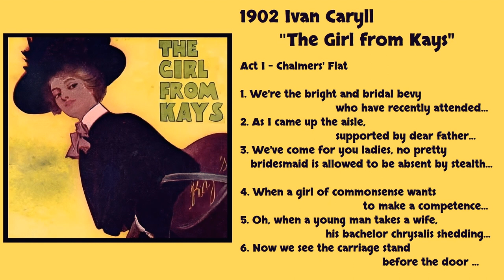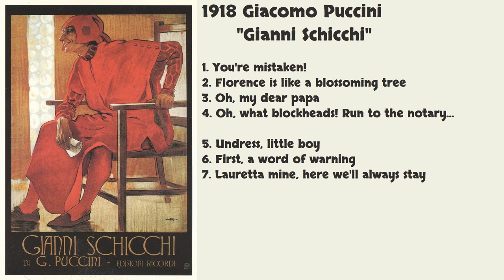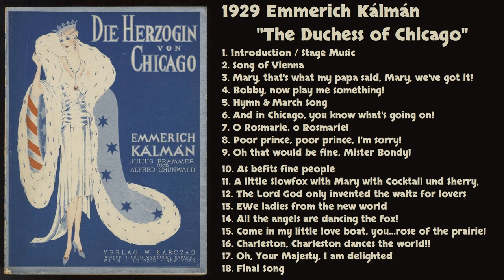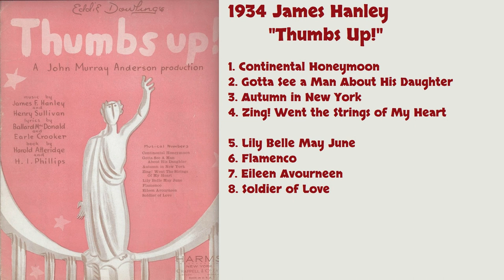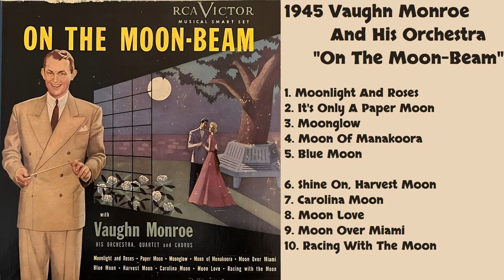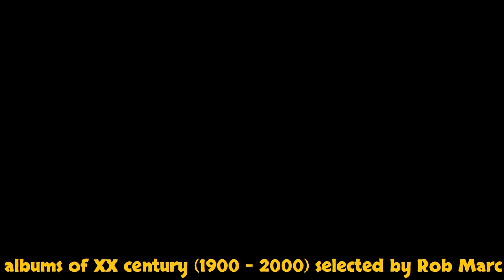Every year of XX century music albums 1900-2000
Music albums of the every year of XX century
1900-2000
(selected by Rob Marc)

1900 Ludwig Engländer - The Belle of Bohemia
1901 Howard Talbot - A Chinese Honeymoon
1902 Ivan Caryll - The Girl from Kays
1903 Will Marion Cook - In Dahomey
1904 Paul Rubens - Lady Madcap
1905 Ferruccio Busoni - Turandot Suite
1906 Victor Herbert - The Red Mill
1907 Edward Elgar - Seven Lieder
1908 Joseph Edgar Howard - A Stubborn Cinderella
1909 Sidney Jones - A Persian Princess

1910 Leo Fall - The Girl in the Train
1911 Felix Albini - Baron Trenck
1912 Rudolf Friml - The Firefly
1913 Adolf Philipp - Adele
1914 Ethel Smyth - The Boatswain's Mate
1915 Jerome Kern - Very Good Eddie
1916 Frederic Norton - Chu Chin Chow
1917 Louis Hirsch - Going Up
1918 Giacomo Puccini - Gianni Schicchi
1919 Harry Tierney - Irene

1920 Reginald Stoneham - F.F.F.
1921 Paul Lannin & Vincent Youmans - Two Little Girls in Blue
1922 George Michael Cohan - Little Nellie Kelly
1923 Philip Braham - Battling Buttler
1924 Tom Johnstone - I'll Say She Is
1925 Alban Berg - Wozzeck
1926 Con Conrad & Henry Souvaine - Americana
1927 Jean Schwartz - A Night in Spain
1928 Kurt Weill - The Threepenny Opera
1929 Emmerich Kalman - The Duchess of Chicago

1930 Arthur Schwartz - Three's A Crowd
1931 Harold Arlen - You Said It
1932 Vernon Duke - Walk a Little Faster
1933 Cole Porter - Nymph Errant
1934 James Hanley - Thumbs Up!
1935 George Gershwin - Porgy and Bess
1936 Richard Rodgers - On Your Toes
1937 Bessie Smith – Bessie Smith Album
1938 Benny Goodman – A Swing Session With Benny Goodman
1939 Bing Crosby – Cowboy Songs

1940 Jelly Roll Morton – New Orleans Memories
1941 Tommy Dorsey And His Orchestra – Getting Sentimental
1942 Frankie Carle – At The Piano . . .
1943 Paul Robeson – Songs Of Free Men
1944 Woody Guthrie – Songs By Woody Guthrie
1945 Vaughn Monroe And His Orchestra – On The Moon-Beam
1946 Josh White – Ballads And Blues
1947 Billie Holiday – Billie Holiday
1948 Charlie Parker – No 1
1949 Doris Day – You're My Thrill

1950 Frank Sinatra – Sing And Dance With Frank Sinatra
1951 Ella Fitzgerald – Ella Sings Gershwin
1952 Nat "King" Cole – Unforgettable
1953 Duke Ellington And His Orchestra – Ellington Uptown
1954 Sarah Vaughan – Images
1955 Bill Haley And His Comets – Rock Around The Clock
1956 Elvis Presley – Elvis
1957 Ray Charles – Ray Charles
1958 Buddy Holly – That'll Be The Day
1959 Nina Simone – Little Girl Blue

1960 Joan Baez – Joan Baez
1961 Robert Johnson – King Of The Delta Blues Singers
1962 Bob Dylan – Bob Dylan
1963 The Beatles – Please Please Me
1964 Kinks – Kinks
1965 The Rolling Stones – Out Of Our Heads
1966 Simon & Garfunkel – Sounds Of Silence
1967 The Doors – Strange Days
1967 The Jimi Hendrix Experience – Axis: Bold As Love
1968 Iron Butterfly – In-A-Gadda-Da-Vida
1969 Santana – Santana

1970 Black Sabbath – Black Sabbath
1971 Led Zeppelin IV
1972 Emerson, Lake & Palmer – Trilogy
1973 Elton John – Goodbye Yellow Brick Road
1974 Deep Purple – Stormbringer
1975 Pink Floyd – Wish You Were Here
1976 Stevie Wonder – Songs In The Key Of Life
1977 Meat Loaf – Bat Out Of Hell
1978 Blondie – Parallel Lines
1979 The Cure ‎– Three Imaginary Boys

1980 Ozzy Osbourne – Blizzard Of Ozz
1981 Rush – Moving Pictures
1982 Iron Maiden – The Number Of The Beast
1982 Scorpions – Blackout
1983 The Police – Synchronicity
1984 Alphaville – Forever Young
1985 Tom Waits – Rain Dogs
1986 Metallica – Master Of Puppets
1987 Michael Jackson – Bad
1988 Slayer – South Of Heaven
1989 Madonna – Like A Prayer

1990 AC/DC – The Razors Edge
1991 Queen – Innuendo
1992 Megadeth – Countdown To Extinction
1993 Nirvana – In Utero
1994 The Prodigy – Music For The Jilted Generation
1995 Oasis – (What's The Story) Morning Glory?
1996 Sepultura – Roots
1996 Aphex Twin – Richard D. James Album
1997 U2 – Pop
1998 The Offspring – Americana
1999 Sigur Ros – Agaetis Byrjun

2000 Linkin Park – Hybrid Theory